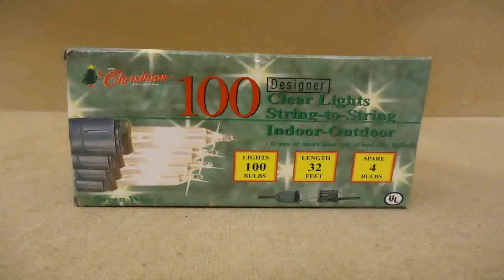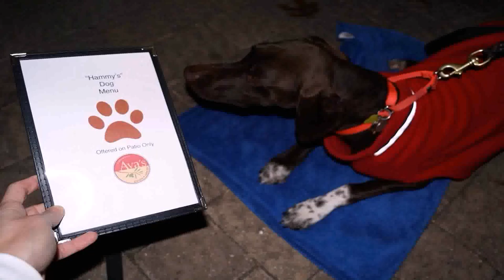Michael'S Patio (see description)